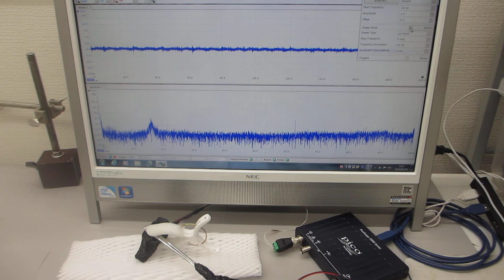超音波テスターＮＡ（オシロスコープ100MHzタイプ）の超音波発振機能を利用した実験（超音波システム研究所）